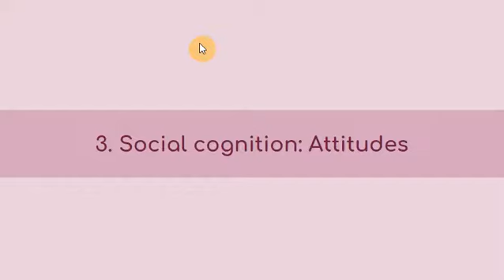10.7 Social Cognition